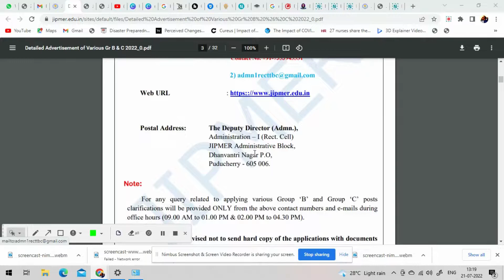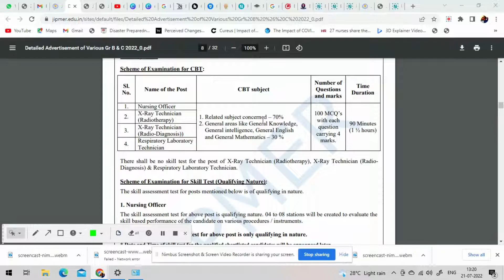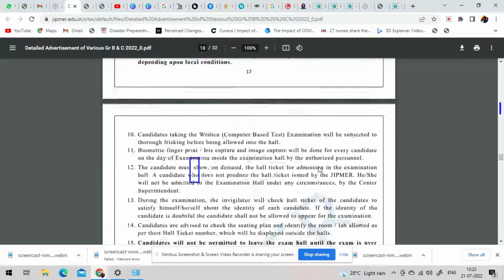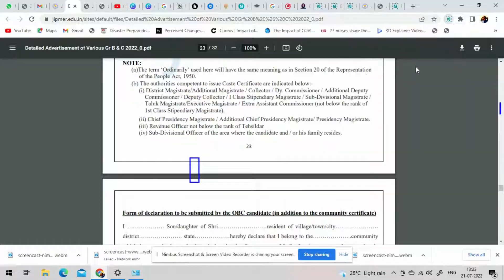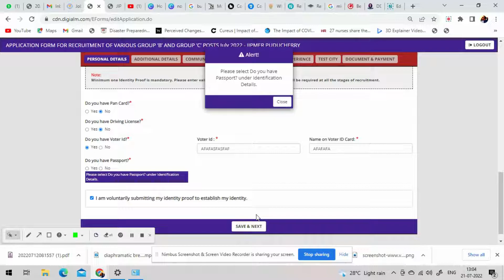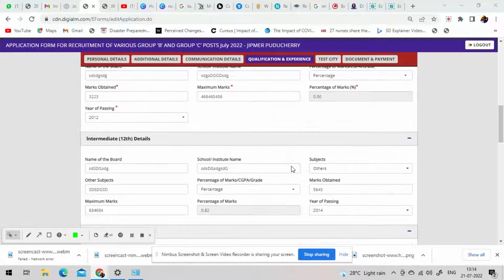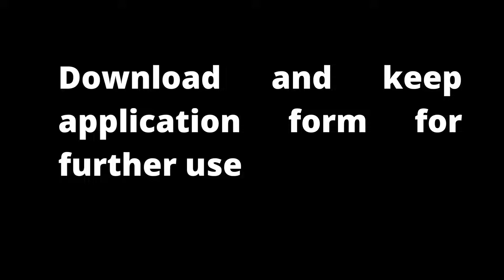JIPMER NURSING OFFICER VACANCY- FULL APPLICATION PROCESS EXPLAINED , HOW TO APPLY?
This video explains the full application process to apply for the post of nursing officer exam at JIPMER Pondicherry